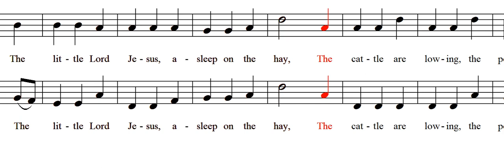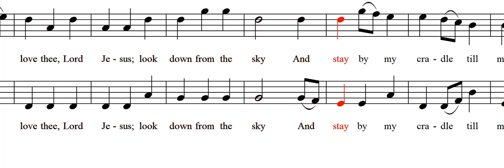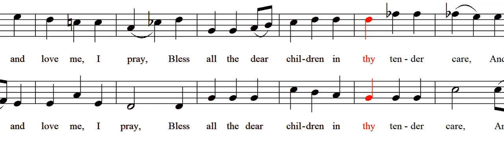Away in a Manger (TTBB a capella) - Bass 1&2